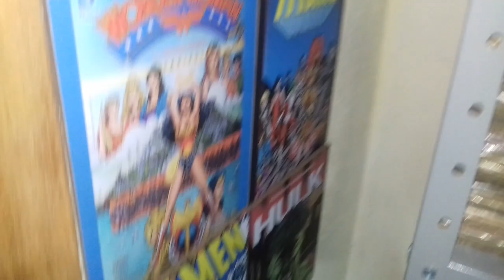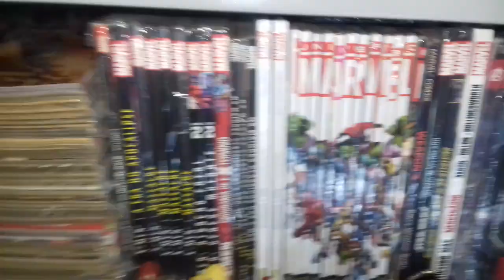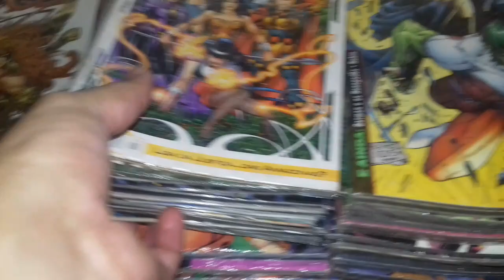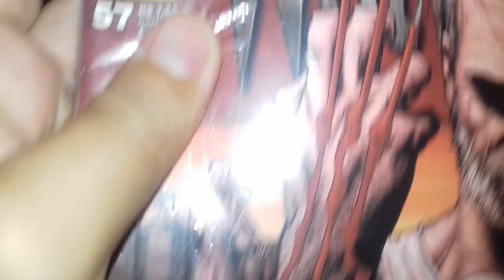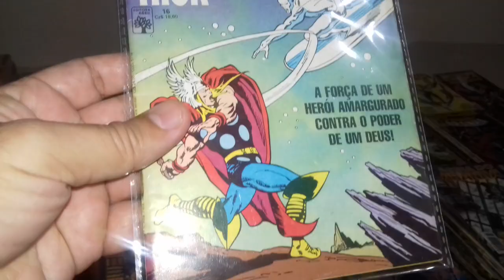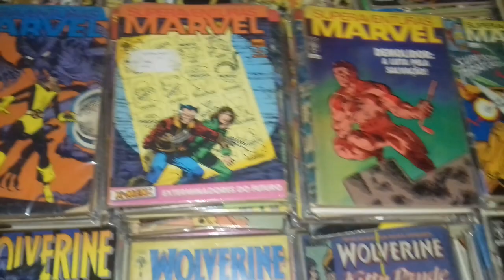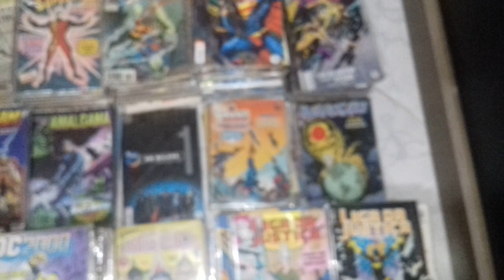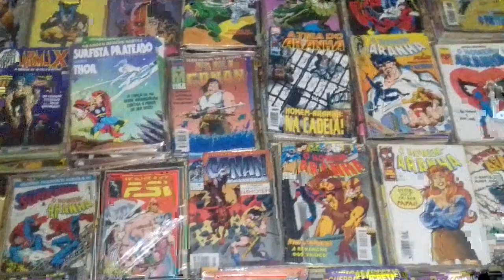Especial um ano de canal